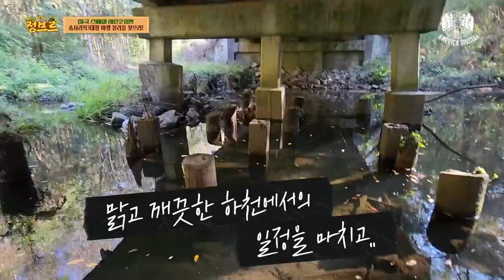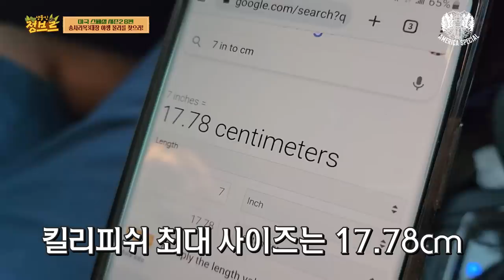미국의 시골 수로에는 어떤 생물들이 살까?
송사리과 3대장중 1종류를 자연에서 직접 만나보았습니다.
사실 냄새도 좀 나고 그냥 지나칠 법한 곳인데 혹시나해서 뜰채질을 했다가
생각보다 큰 성어급의 몰리들을 만날 수 있었습니다.

번식기가 되면 지느러미가 길어지면서 화려한 발색이 지녔는데
현재로써는 화려하지 않아 조금 아쉽지만 자연에서 본 자체만으로도 기쁩니다^^

웬만한 분들이 다 키워본 어종이라~!
한번 영상에서 간접경험 해보시면 어떨지~^^ 영상에서 확인하시죠!